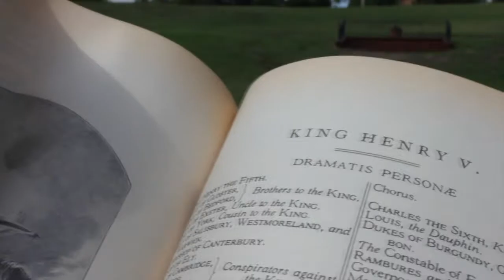O For A Muse of Fire